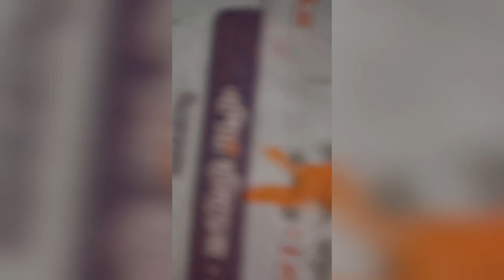Beautiful Newspaper texture Art 🤩🤩 || How to make newspaper texture Art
Queries solved
texture,
texture making,
paper texture,
texture paste,
texture making on paper,
making texture paste,
diy texture paste,
texture making ideas,
procreate paper texture,
photoshop paper texture,
texture making techniques,
texture painting,
how to texture canvas,
photoshop paper texture effect,
textured art on canvas
,art texture,
heavy texture painting,
how to make texture paste,
texture making with household items,
texture making ideas using household items
texture art
,art,
,tissue paper art,
tissue paper,
art texture,
cone kaise banaye,
tissue paper craft,
texture using tissue paper,
wall texture,tissue paper painting,
tissue paper bottle art,
texture paste recipe,
antique bottle art with tissue paper,
trending tissue paper art,
texture painting,
bottle art with tissue paper,
paper texture,texture paste,
butter paper texture,

paper texture photoshop,wall texture designs